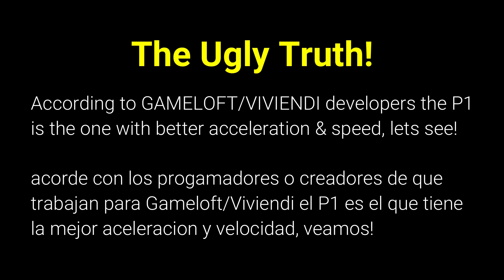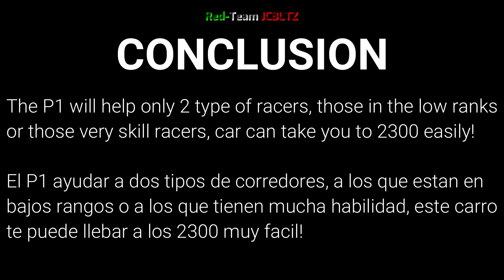Asphalt 8: R8 e-tron vs P1 (STOP lying to me GAMELOFT)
here is another comparison guys I hope you like my work! have a nice weekend everyone God bless!

Aqui les dejo otra comparasion muchachos, espero les guste mi trabajo, que tengan un buen fin de semana y Dios los bendiga!